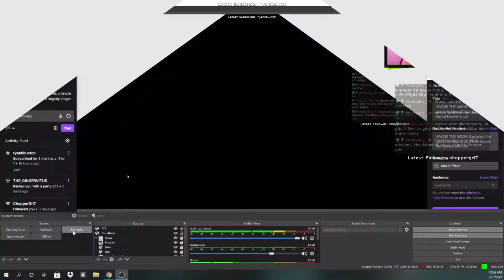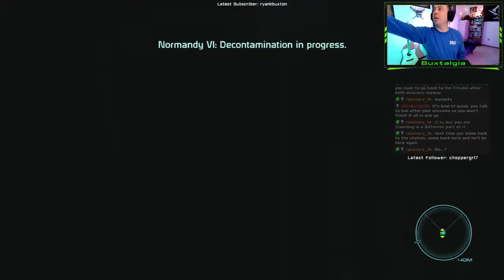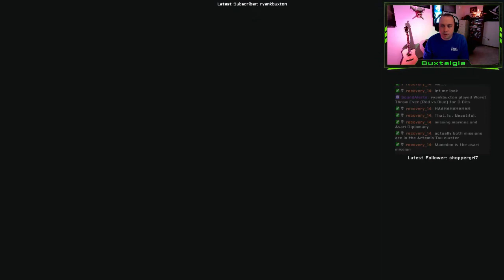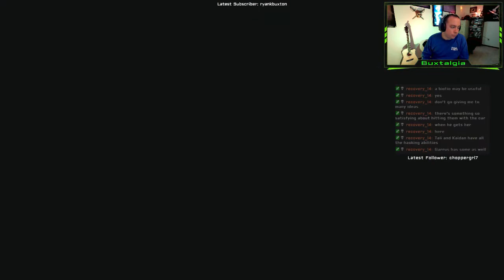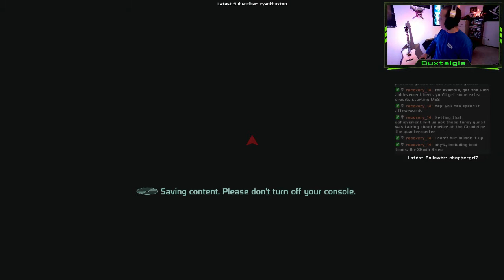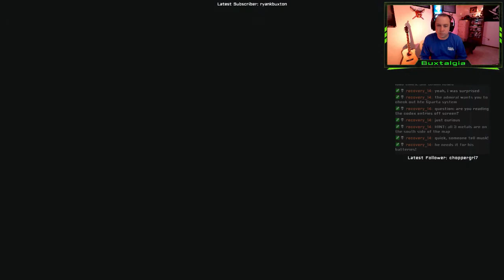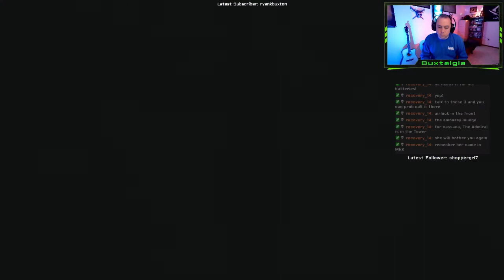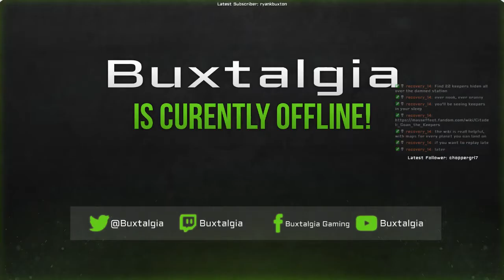Mass Effect First Playthrough Part 10